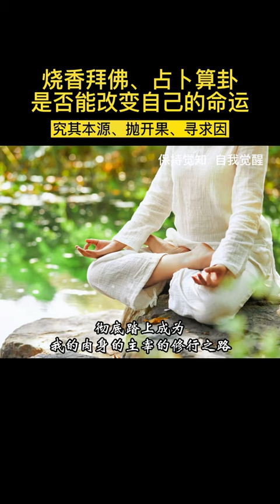烧香拜佛占卜算卦能否改变自己的命运